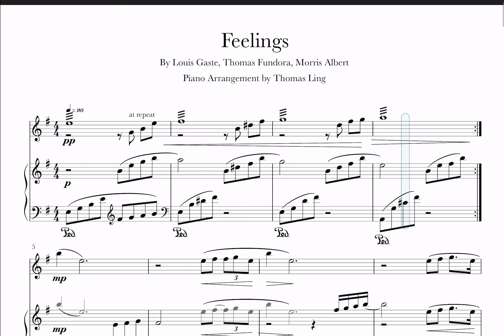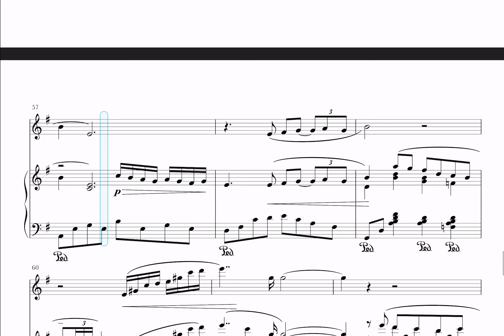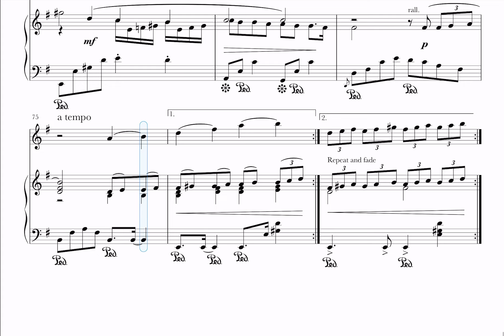Feelings - for string and piano. Not a musical playback due to playback from app.